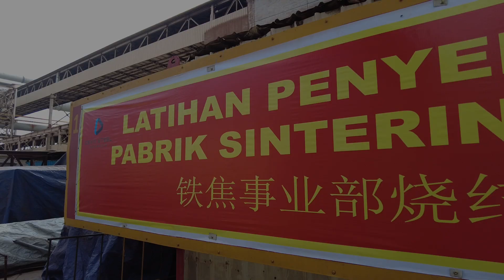On April 27, 2023, Dexin Steel Indonesia held an emergency rescue drill for a belt fire.